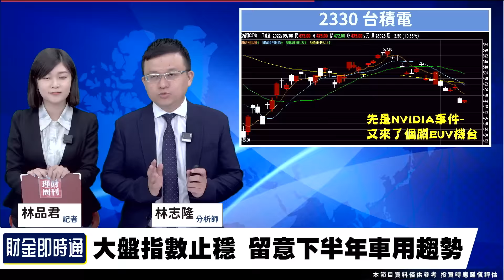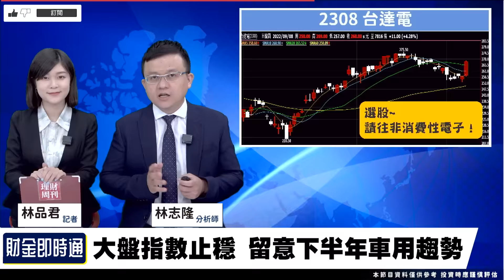財金即時通-20220910／節後榮耀回歸？別忽略他們閃金光！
台股在節前小小反彈
節後會不會有大反彈呢👀
台積電的慘況推敲出別人的希望㊙
快拿好手上的月餅聽隆哥娓娓道來~
🔸手刀掌握財經消息【股動人生】Telegram！
🔸滿月下台股變盤向上 ABF載板能雄起？